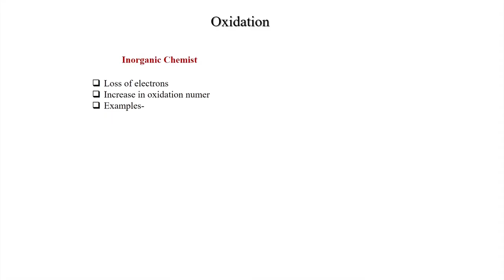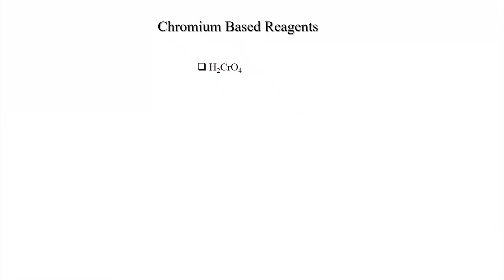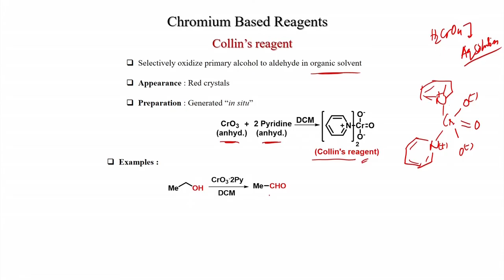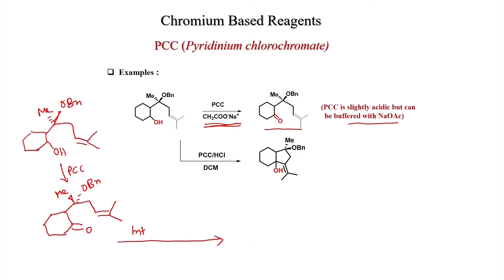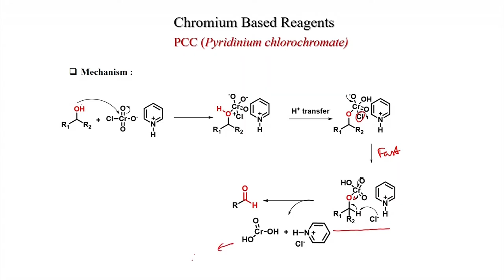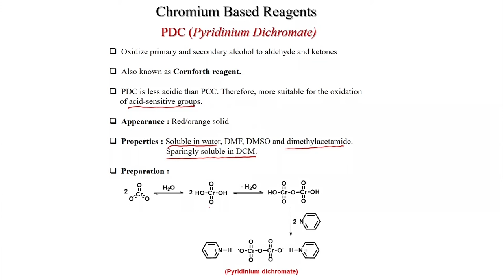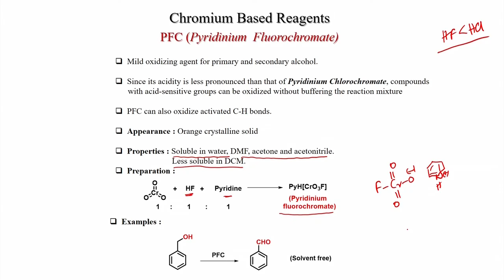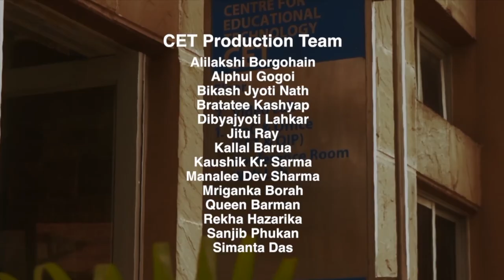Chromium Based Reagents for Oxidation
Subject: Chemistry
Course Name : Reagents In Organic Synthesis